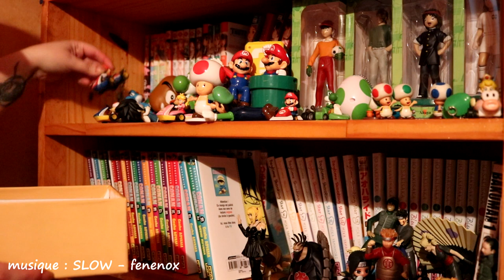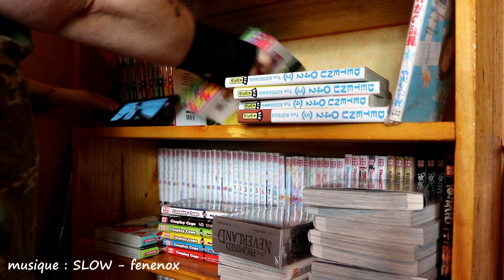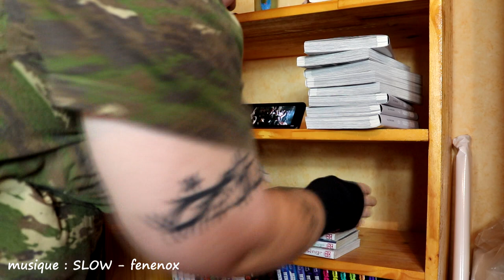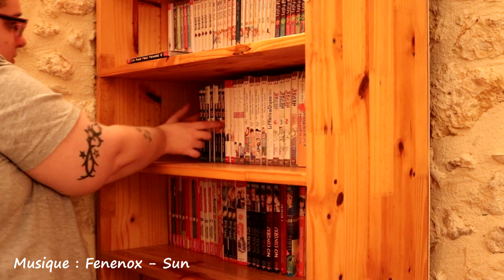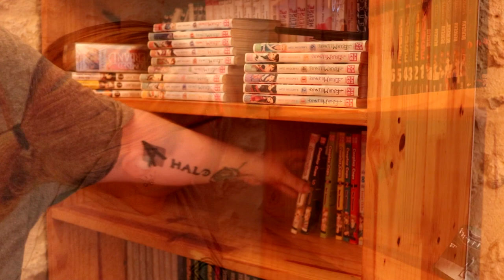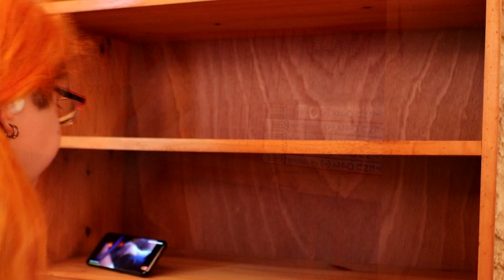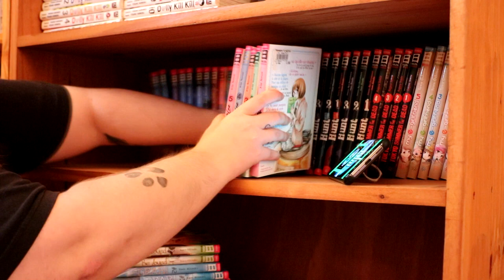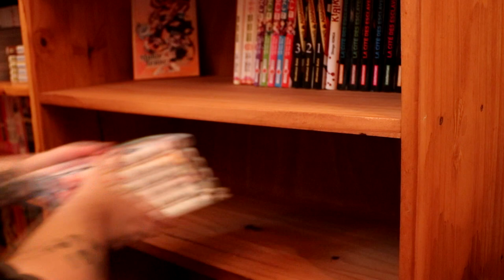VLOG - Déménagement DE MA MANGATHÈQUE!! (+1500 MANGA!)